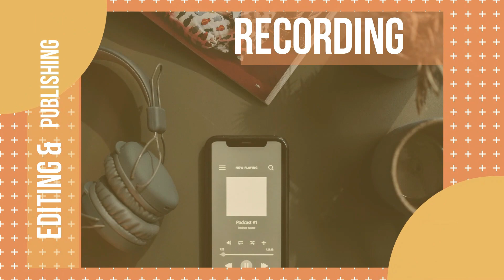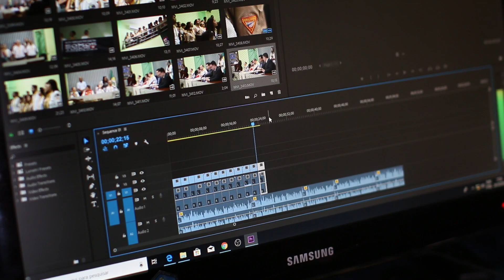25 Proven Podcasting Tips in 10 Minutes!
Join my free 10-day course on "How to start a podcast" and learn everything you will need to your own podcast. to join!

Do you want to take your podcast to the next level and stand out from the crowd?

In this video, I am going to share with you 25 simple and practical podcasting tips that can help you improve your content, grow your audience, and have fun while doing it!

With so many podcasts out there, it's easy to get lost in the noise and struggles to attract and retain listeners.

That's why it's crucial to have a solid foundation of fundamental skills and techniques that can help you create high-quality content, engage your audience, and build a loyal fan base over time.

Whether you already have a podcast or, want to start one, these tips are designed to help you sharpen your skills, streamline your workflow, and boost your confidence as a podcast host.

Hi, my name is Dilip and I am the host of the podcast - The Podcasting University which is a podcast that teaches you how to start a podcast. I help aspirants like you start a podcast with simple and implementable podcasting tips.

to join my FREE 10-day course on "How to Start a Podcast".
RESOURCES FOR PODCASTING -

MICROPHONES -
1. ATR-2100x
2. MAONO AU-HD300T
3. Maono AU-WDM01
4. Samson Q2U
5. Audio Technica AT 2035
6. Rode NT USB
7. Shure MV7X

AUDIO INTERFACE -
1. Behringer U-PHORIA UM2
2. M-Audio M-Track Solo
3. HAYDEN HY-229

MIXERS -
1. HAYDEN 4 Channels
2. Behringer Q502USB

MONITORING HEADPHONES -
1. Oneodio Studio Pro-10
2. Maono AU-MH501
3. Audio-Technica ATH-M20X

POP-FILTER -
1. JEYANG Metal Pop Filter
2. Wright WP 101

DESK-STAND/BOOM ARM -
1. MY-STANDS MC 18
2. Bulfyss Professional Recording Microphone Stand

OTHER RESOURCES I RECOMMEND -
1. Podcast Hosting - Acast.
3. Zencastr - For recording remote interviews ( Get 30% of Zencastr Pro by using the code "thepodu"

Other RECOMMENDED MICROPHONES -
1. MAONO AU-HD300T
2. Audio-Technica ATR2100x
3. JBL Commercial CSUM10

The Podcasting University is a participant in the Amazon Services LLC Associates Program, an affiliate advertising program designed to provide a means for sites to earn advertising fees by advertising and linking to Amazon.com.

for more helpful tips.